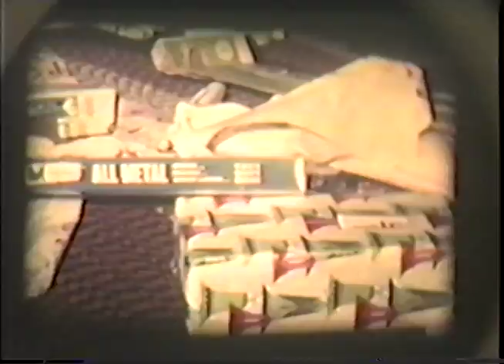1968 Christmas Tampa (home movies)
Commentary by Eleanor , Dana and Bryan (flloyd) 1988